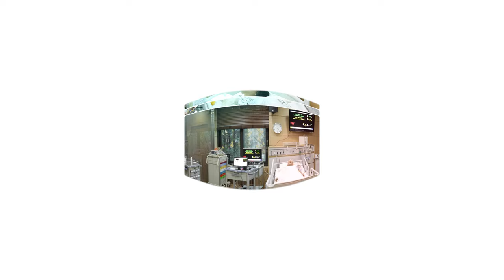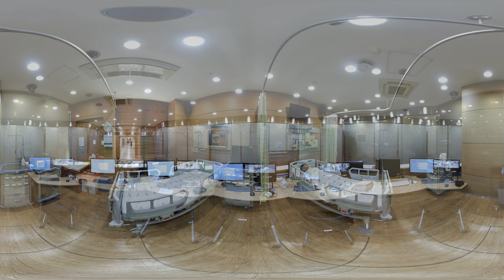서울대학교 K-MOOC '환자 시뮬레이터 체험하기'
VR 감상 안내

•  마우스로 재생화면 영역을 선택하고 조정하면 360 VR 영상으로 감상할 수 있습니다

    - 필요 시 일시정지 후, 360도 화면 조작하여 학습 가능

    - 한글 자막 제공

    - 유튜브 플레이어 설정에서 화질을 4k 또는 8K로 선택하면 고화질로 감상 가능